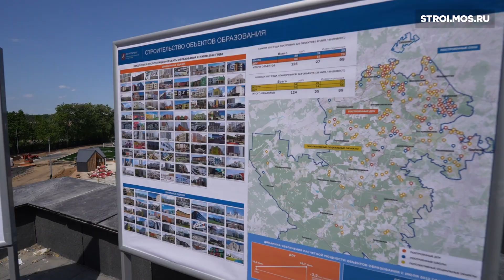Как строят образовательный центр «Диалектика»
В новом учебном году в поселении Сосенское откроется еще один образовательный объект – центр «Диалектика», включающий детский сад и школу. О наполнении и «фишках» учреждения – в ролике.